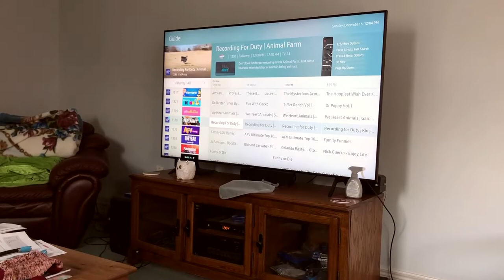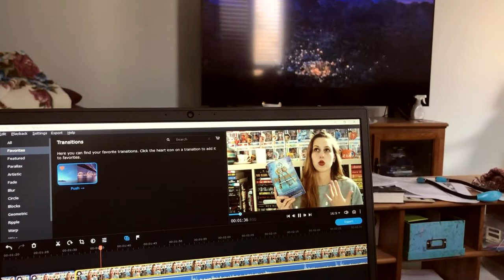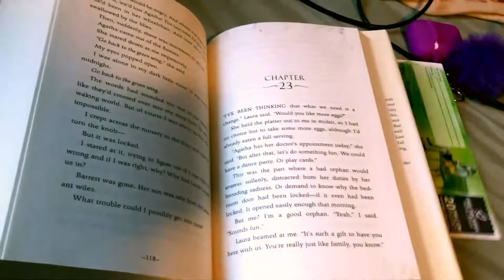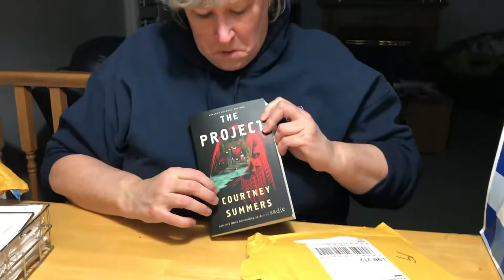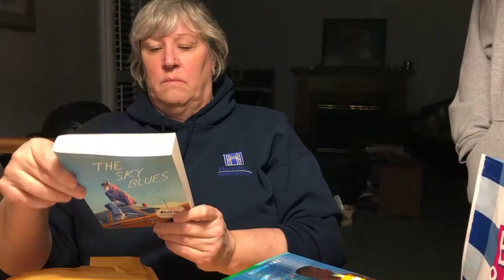WATCHING MOVIES AND OPENING BOOK MAIL | VLOGMAS 2020 DAY 6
The one in which we become movie critics